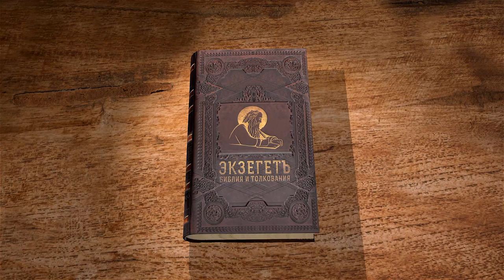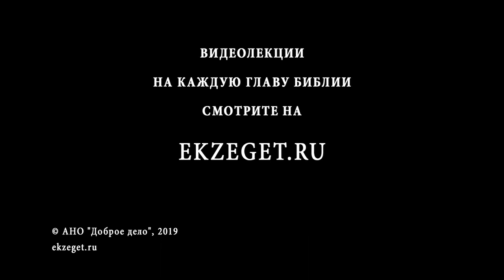Евангелие от Матфея. Глава 27. Протоиерей Георгий Климов. Новый Завет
В 27-ой главе Евангелия от Матфея, с протоиереем Георгием Климовым, узнаем о предательстве и смерти Иуды, суде Пилата над Христом, выпрашивание народом освобождения Вараввы и распятия Христа, малодушие Пилата, поругании Христа, распятии Господа между двух разбойников, злословии проходящих людей, предсмертном возгласе Христа, телесной смерти и погребении.
Виноват ли Пилат в том, что не смог оправдать Христа? На ком лежит вина за кровь Господа? Как Отец мог оставить Христа, если Он единодушен Отцу?